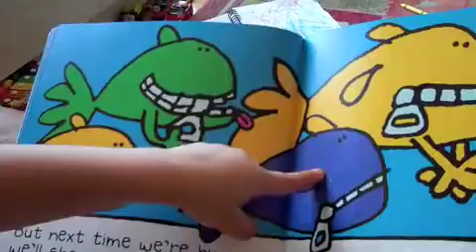Numeros, en espanol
En espanol